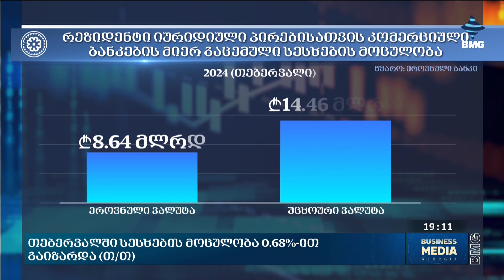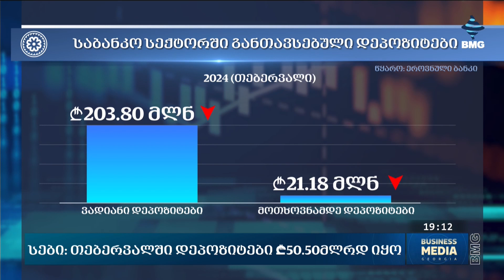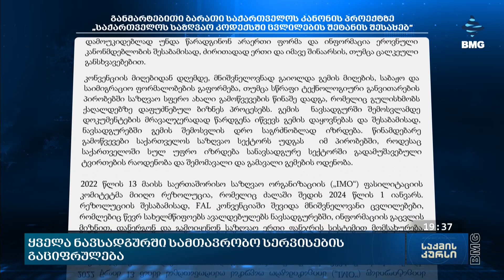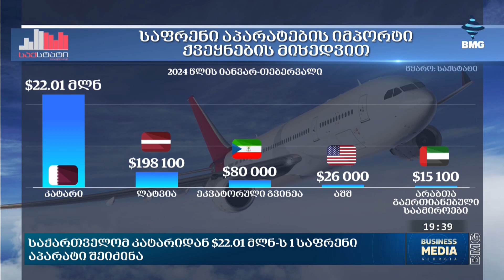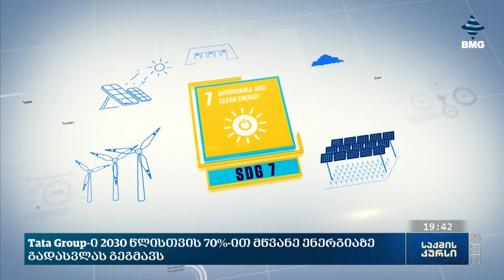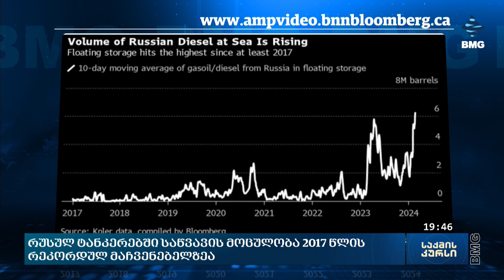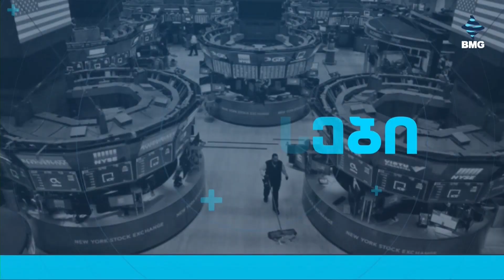საქმის კურსი - 25.03.2024_19:00 - გადაცემა სრულად